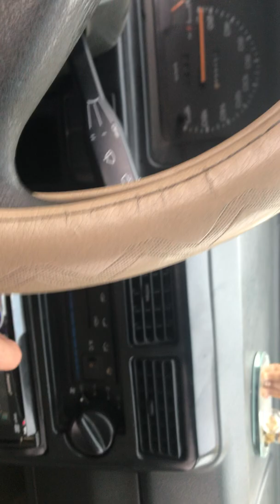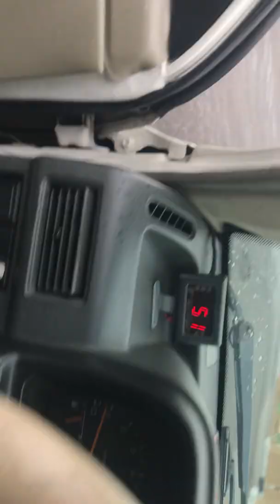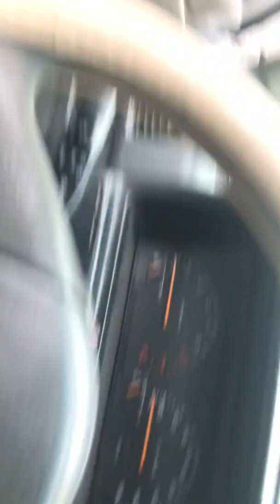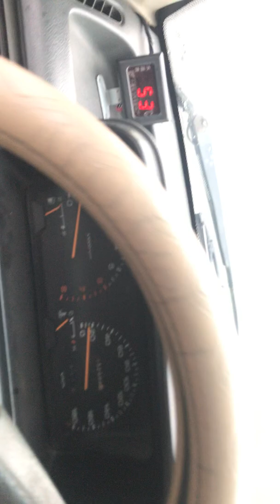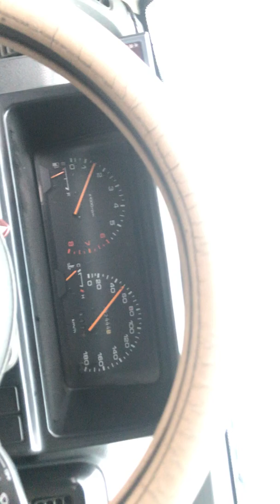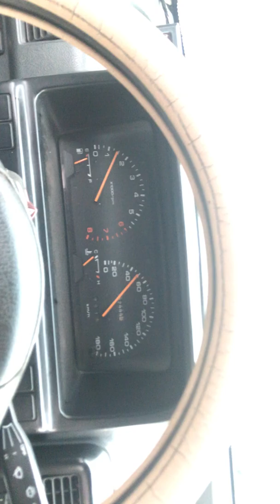Oto cũ. CỰ SỐC😨 XE CÓ 55tr mà chạy phê như MONINGR. KIA CD5 2001. Alo em ngay 0358.286.286